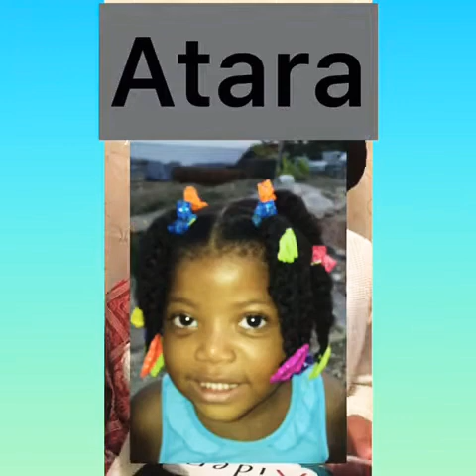September 15, 2020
Circle Time:
" Introducing children to their classmates"